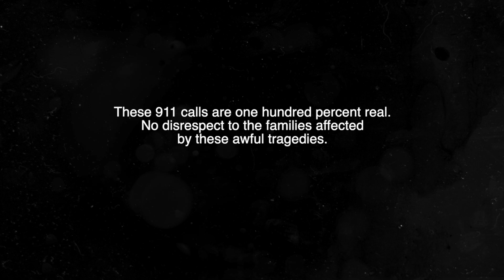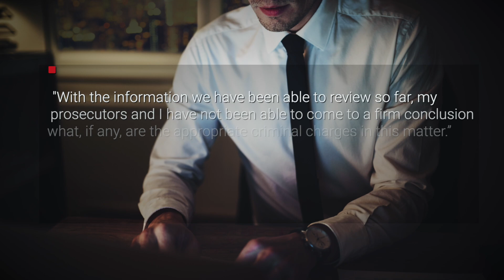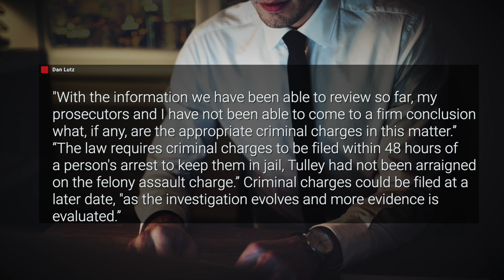31 Days Of 911 Calls (Day 4) Catherine L. Tulley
31 Days Of 911 Calls (Day 4) Catherine L. Tulley

TIME CODES:
0:00 Intro
0:15 Call 1
3:42 Call 1 Aftermath
6:23 Thank you for watching